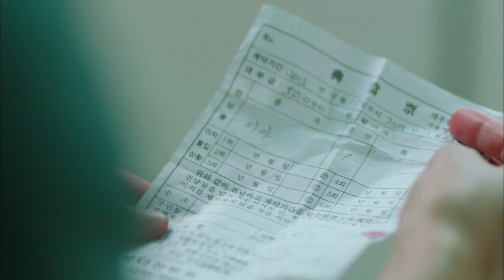[HOT] 투윅스 - 김소연, 임세미 죽음에 오열 '시청자도 뭉클' 20130814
20130814 투윅스 3회
믿고 보는 배우 김소연, 폭풍 눈물 연기